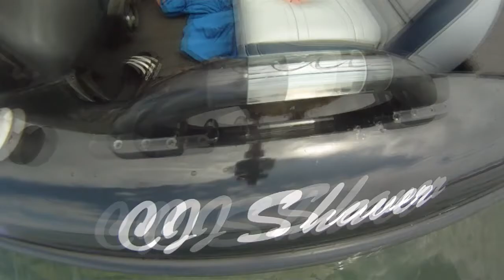CJ Shaver Promo Tape Bass Fishing! Go Pro HD Hero Cam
Here is a video my buddy and amatuer producer, Matt Farkas,  put together using a Go Pro HD Hero cam with the fish eye lens. Be sure to turn the sound up to hear the beginning, and play the movie in 720p for high def! I hope yall enjoy, and tight lines!

Cheers,

CJ